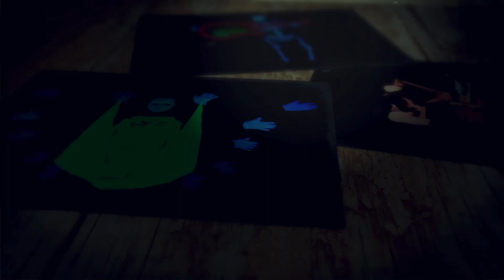HILT black light theatre show / Koutev Bulgarian national ensamble music - (Bre, Petrunko)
theatre: HILT black light theatre Prague (Schwarzlichttheater Prag HILT, Teatro Negro Praga HILT) - Czech republic

Backround music: Koutev Bulgarian National Ensemble (Bre, Petrunko)

Black theater as such has its history since the 1960s, and Prague is known as the world's "home" of this genre. Thanks to the optical illusion, props and actors float, appear and disappear again in absolute darkness. Paradoxically, this genre has the most success in the world during its big tours.

HILT is one of the few black light theaters that survived the covid pandemic. It is located in the center of Old Prague in an underground stone space with foundations from the 15th century. The audience sits level with the stage of the performance and is thus completely drawn into the magic of darkness and light.